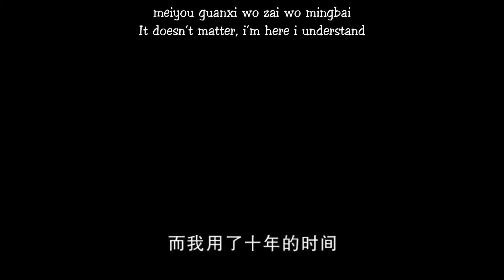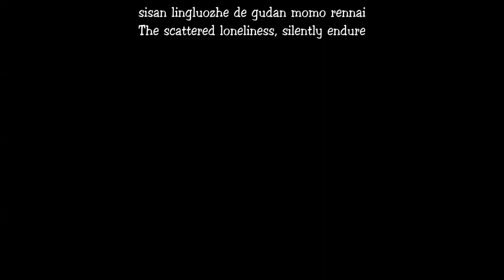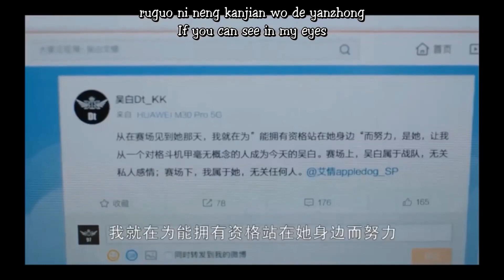[Pinyin + Engsub] I'm In love - Liu Yu Ning | OST Dt. Appledog’s Time (Thân Ái Chí Ái)